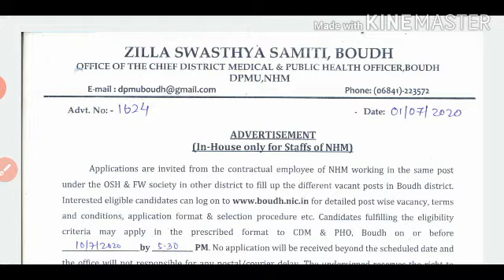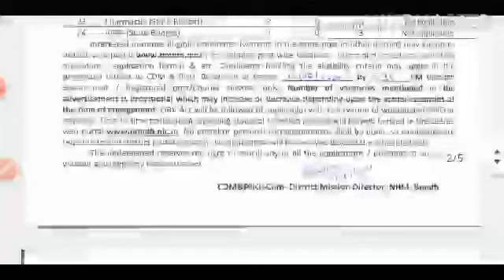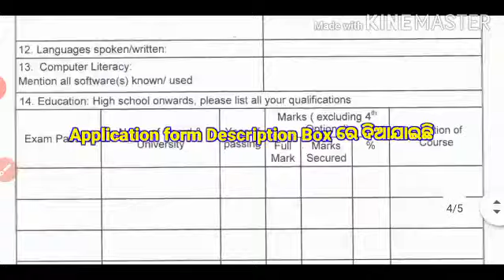ନିଜ ଜିଲ୍ଲାରେ ନିଯୁକ୍ତି ସୁଯୋଗ 2020|| Odisha job update 2020 ||Odisha job today||Odisha recent job 2020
This Channel Provide All important Information about the Teaching Exam and Competative Examination and

All Job Nortification